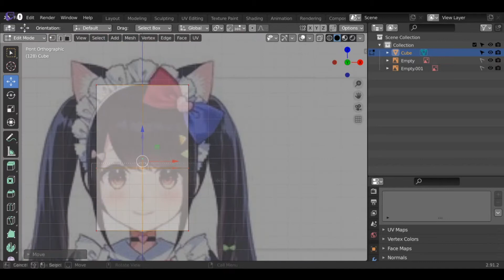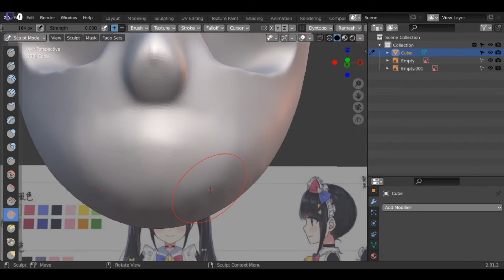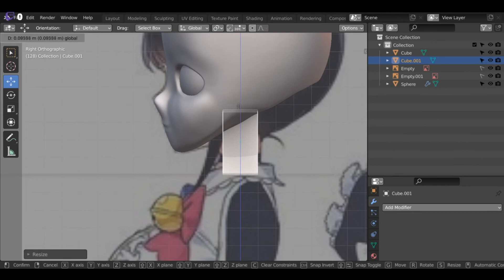Sculpting stuff in Blender till i get good or bored - #17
I have tried another approach and I have failed

song Sunshine - The Mini Vandals